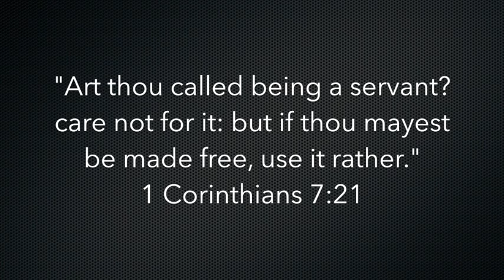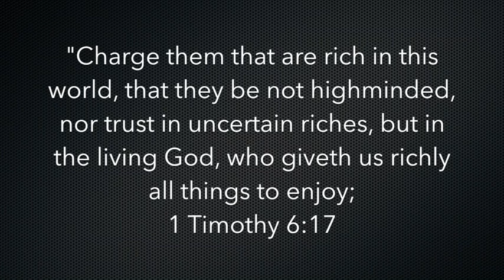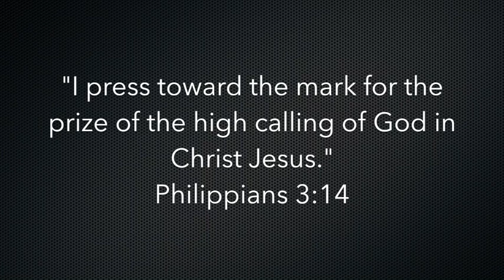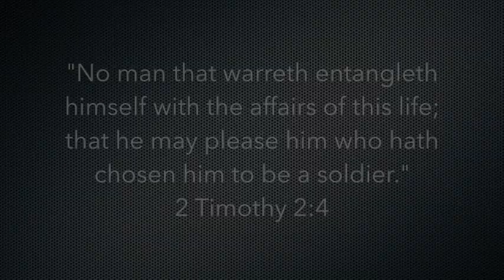Bible Q&A Vlog: Should a Christian Be Ambitious?